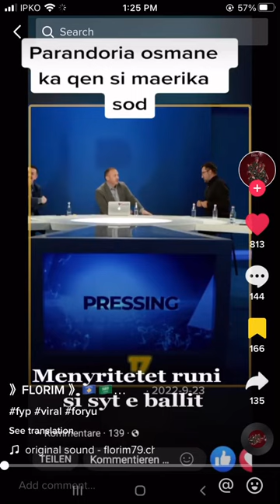Shkelzen gashi Perandoria osmane